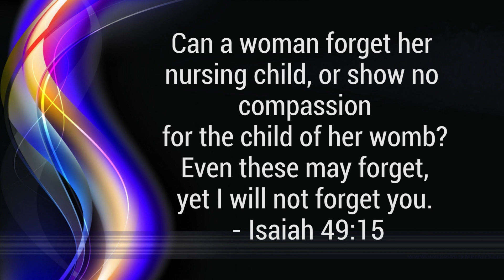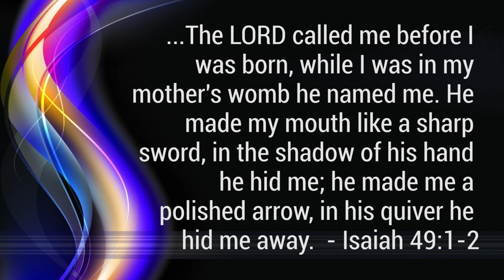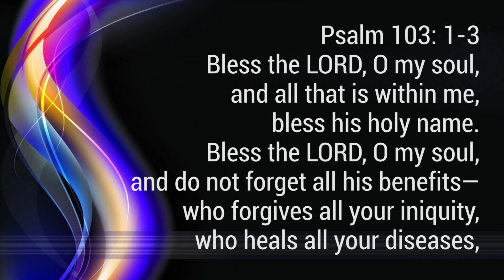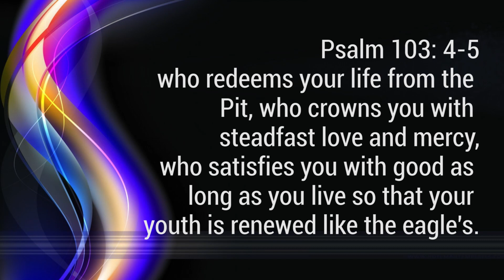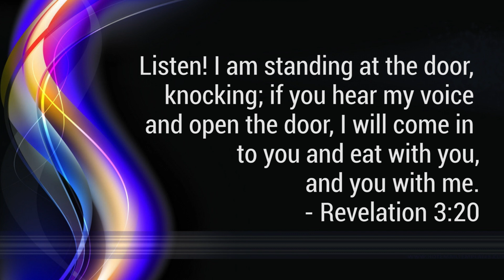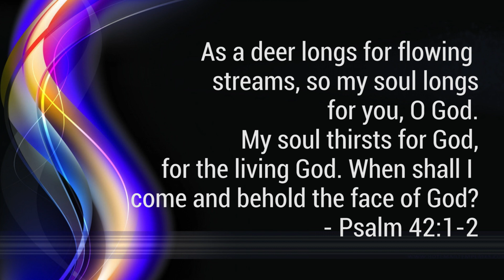088 | SMG | "You will not be forgotten" | Sr.Eugine | English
You will not be forgotten